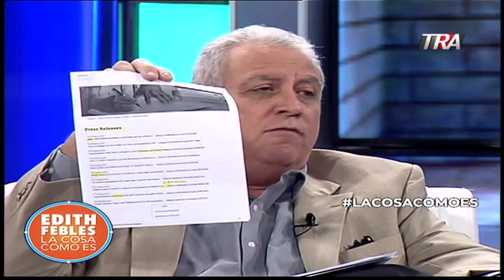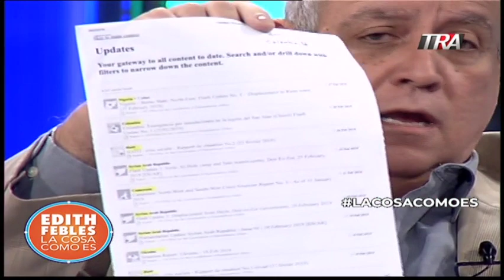4/4 Dice "ayuda humanitaria a Venezuela es una farsa", habla Eliades Acosta Matos 28/02/19